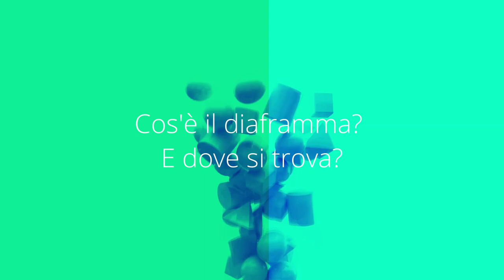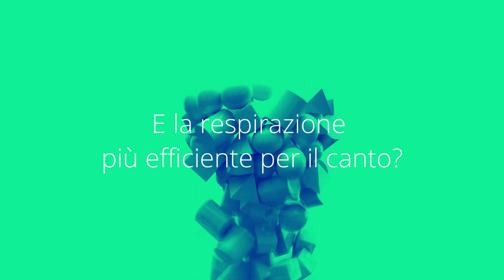ĭmāgo Latens Music Vlog #02 - Fiato, Diaframma e Postura - Fisiologia parte 2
Questo è il nostro secondo appuntamento: dopo aver introdotto il funzionamento base del nostro strumento, scenderemo un po' più nel profondo.

Oggi parleremo di fiato e diaframma. Cos'è il diaframma? Dov'è posizionato? Come funziona? Qual è la giusta postura?

Nel prossimo video studieremo la laringe e le corde vocali.